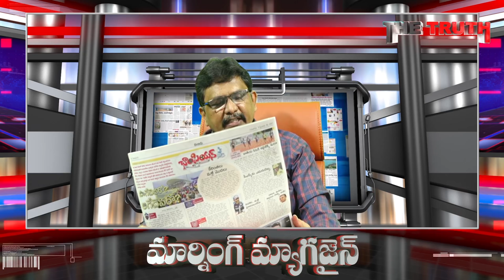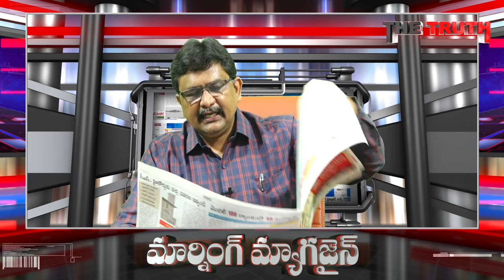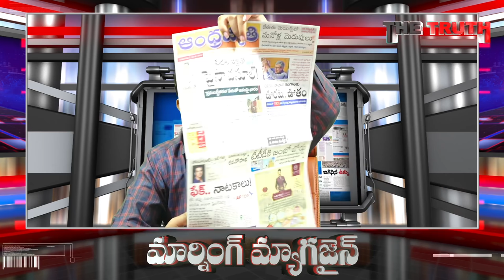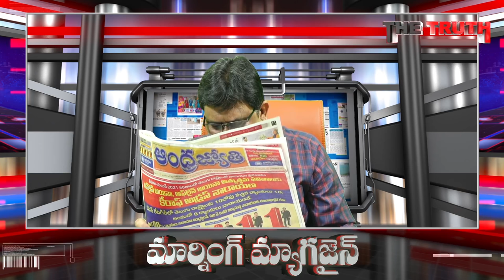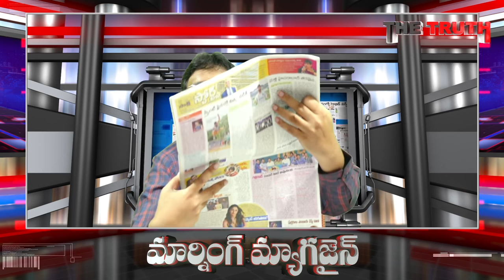Today Top News | Jagan Bail Case Twist | Raghu Rama Krishnam Raju | జగన్ కేసులో రాజుగారు ఊహించనిది